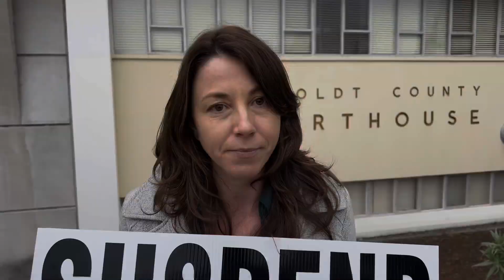Exec. Director of Humboldt County Growers Alliance on MEASURE S CANNABIS TAX